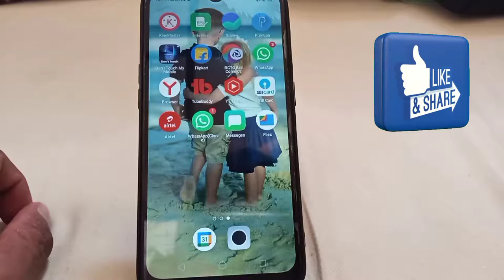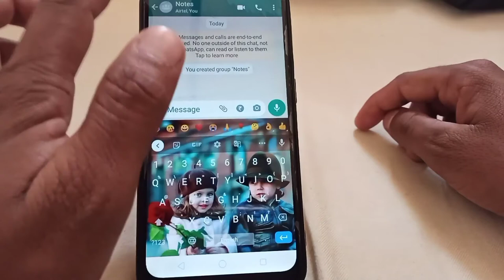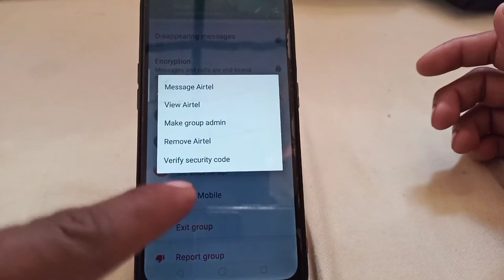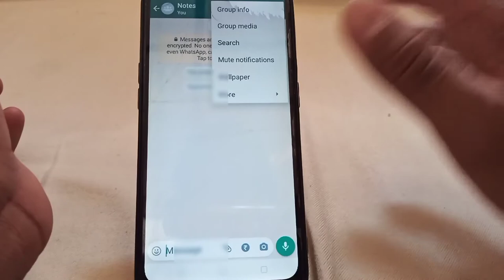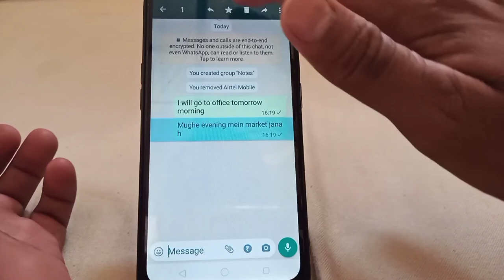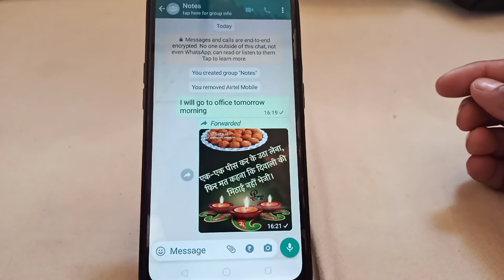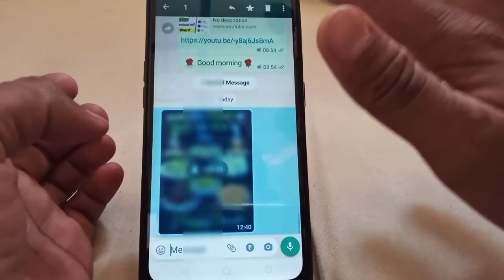WhatsApp mein note pad kaise use Kare || WhatsApp पर बनाए डायरी नोट्स || WhatsApp Notepad tricks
WhatsApp Notepad tricks

hello friends aaj ke video mein Ham aapko bataenge ki Kaise aap apne WhatsApp ko notepad Ke Tarah use kar sakte hain so friends Agar video acchi Lagti Hai to video ko like, Share and channel ko subscribe Jarur Karen.

whatsapp_ me_ notepad_ kaise_ banaye